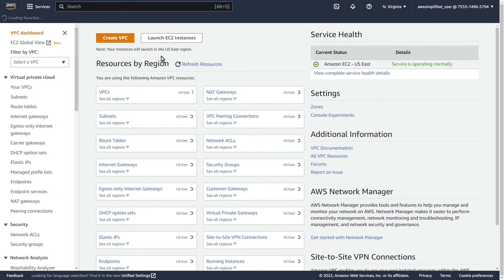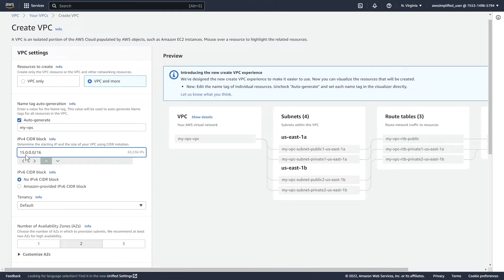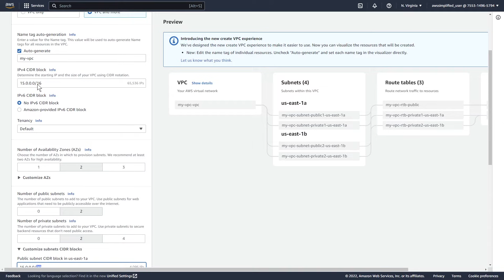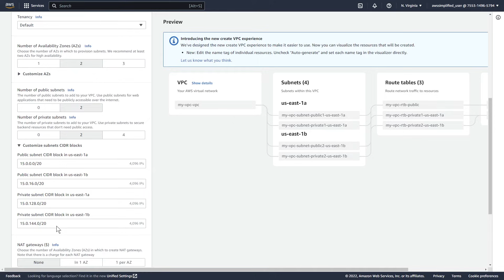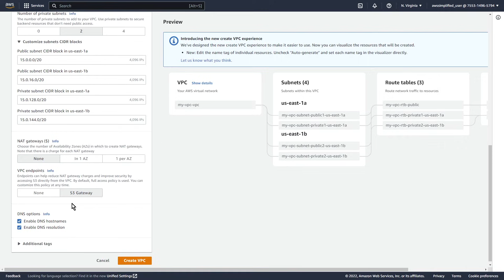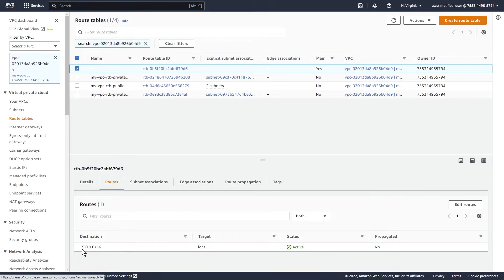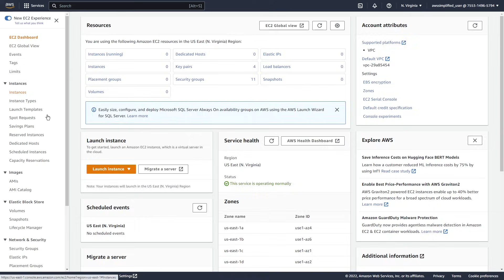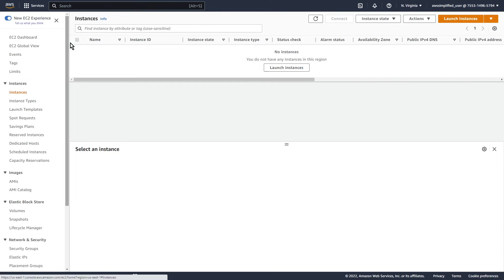How to Create an AWS VPC with Public and Private Subnets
VPCs or Virtual Private Clouds are an important tool to ensure your cloud infrastructure stays protected. In this video, I walk you through the process of creating a public and private subnet in the AWS console.

Working Effectively with Legacy Code